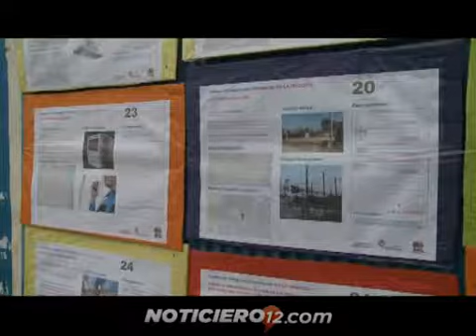Posadas: se conocieron los ganadores de la segunda edición de presupuesto participativo